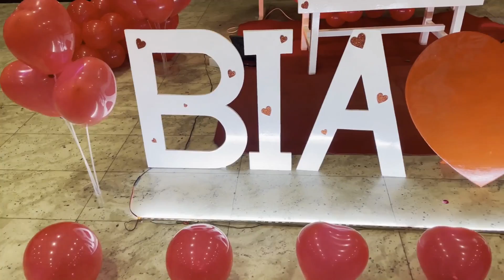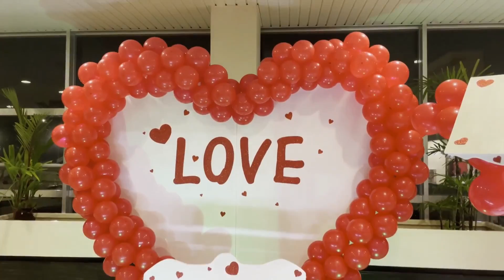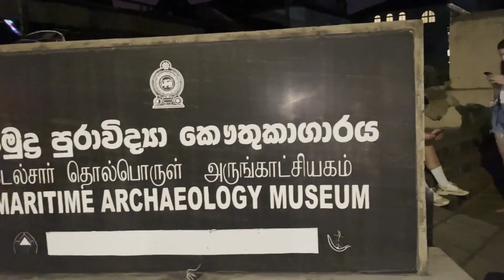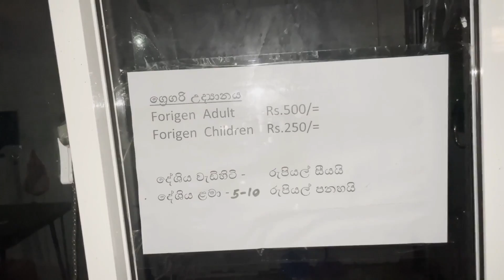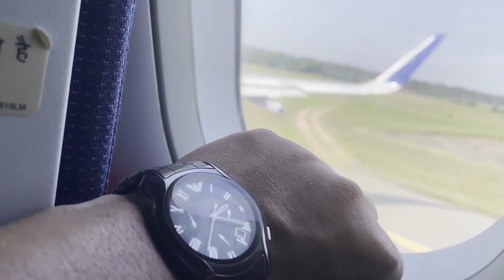INDIA TO SRI LANKA BUDGET TRIP | BEST PLACES TO VISIT IN SRI LANKA | श्रीलंका का सबसे खूबसूरत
BEST PLACES TO VISIT IN COLOMBO SRI LANKA

Excel World Entertainment Park,
 Gangaramaya Temple,
National Museum of Natural History,
Mount Lavinia Beach,
Bally's Cassino,
Nelum Pokuna Mahinda Rajapaksa Theatre,
National Zoological Gardens of Sri Lanka,
Viharamahadevi Park,
Sri Lanka Planetarium,
National Museum of Colombo,
Lotus Tower,